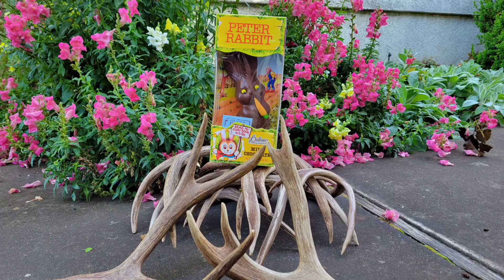HAPPY EASTER! 2022